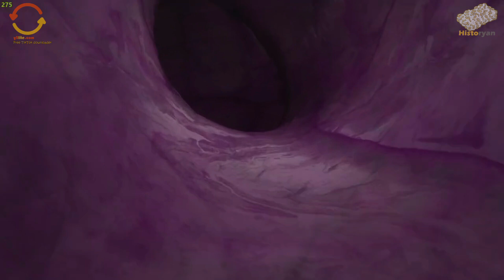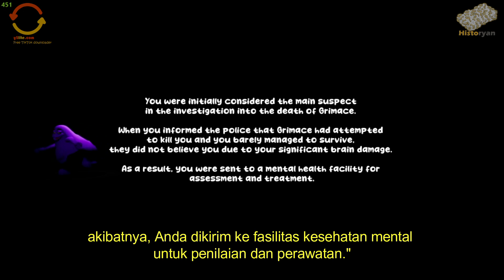INILAH GAME THE GRIMACE SHAKES YANG VIRAL DI TIKTOK AMERIKA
Halo audience,

Pada tanggal 12 juni tahun 2023, McDonalds yang berpusat di amerika serikat telah meluncurkan produk minuman terbarunya yang diberi nama sebagai Grimace Shake.

Sebagai salah-satu produsen makanan siap saji ternama didunia dan memiliki lebih dari 15 maskot, maskot Grimace adalah salah satu maskot dari Mcdonalds yang terkenal dengan kepribadian yang ramah dan juga konyol.

Meskipun nama awal Grimace sebelumnya adalah Evil Grimace yang diciptakan pada tahun 71 dan dibuat sebagai karakter antagonist dari Ronald Mcdonalds namun pada tahun 73 Gramice kemudian diciptakan ulang untuk menjadi teman yang menyenangkan bagi Ronald.

Jika melihat dari popularitas Grimace sejak diciptakannya pada tahun 71 namun hingga saat ini Maskot Grimace masih belum terlalu populer dibandingkan dengan Maskot Ronald Mcdonalds.

Tetapi popularitasnya kian melonjak naik secara tiba-tiba, ketika di ulang tahun yang ke 52nya McDonalds memperkenalkan minuman dengan nama yang diambil dari maskot itu dengan perpaduan rasa berry beserta sereal buah yang dicampur dengan sirup berwarna ungu.

Berbicara mengenai minuman Grimace Shake, baru baru ini muncul dari sebuah platform bernama TikTok yang baru saja diramaikan dengan video pendek dari minuman yang bisa membuat dirinya mati secara seketika.

Meskipun produk ini hanya dijual di amerika serikat dan tidak lagi diproduksi, tampaknya kian semakin viral hingga saat ini.

Bahkan tidak hanya kian viral pada beberapa kumpulan videonya hingga saat ini, namun juga pada sebuah video gamenya.

Terdapat 1 buah game dengan judul yang sama, yang dirilis pada tanggal 2 july 2023.

Pada video ini menceritakan bagaimana seseorang yang ingin memesan Grimace shake dari McDonalds namun berakhir dalam ending yang tak terduga.

Seperti apa?

Historyan Channel